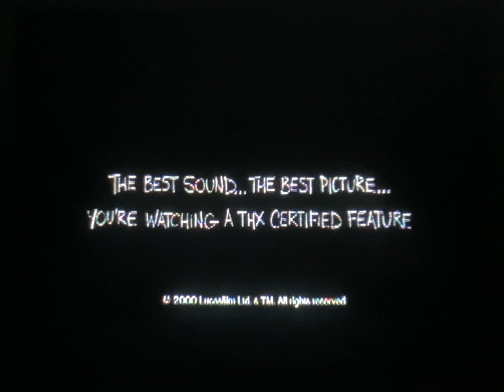Opening To Monsters Inc Pixar DVD THX Tex 2 Moo Can 2002 DVD🔥Video 1 0:00 TV SANYO School🏫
Pixar DVD THX Tex 2 Moo Can 2005 DVD🔥📀📺
1(Monsters Inc 2002 Play Movie Transformation)
2(Apsect Ratio Selection Screen Widescreen)
3(THX Tex 2 Bad Moo Can 2002 Aaaah! DVD)
4(Walt Disney Pictures/Pixar Animation Studios)
5(Monsters Inc THX Tex 2 2002 DVD Full Movie)